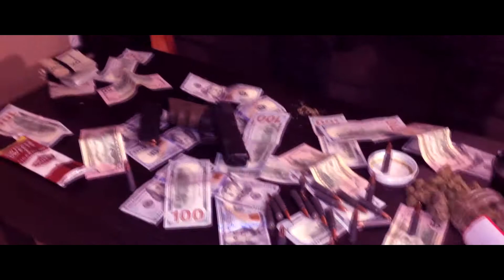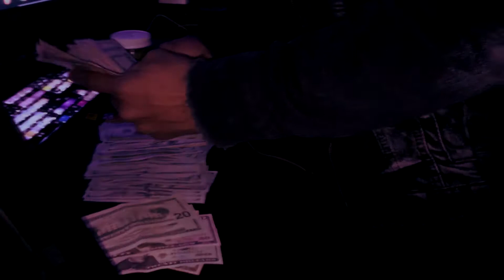CEO Blue Russian Cream (Shot By BooMoney)